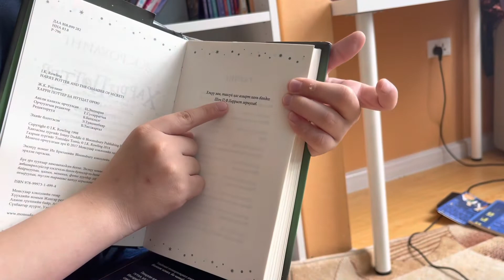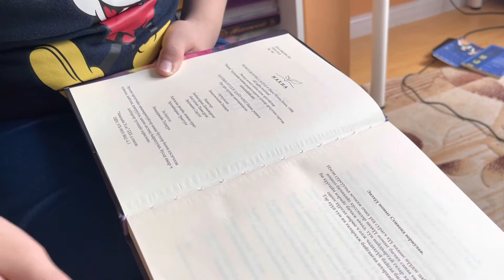Хаулын нүүдэг цайз 🏰 ~ Haul’s moving castle 🗺 ~ 하울의 움직이는 성 ⚔️ ~ Book review 📚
Today reader tomorrow leader